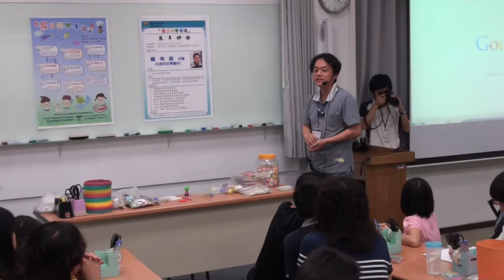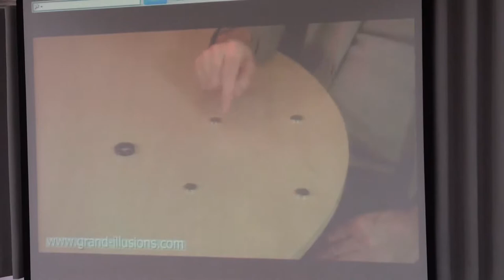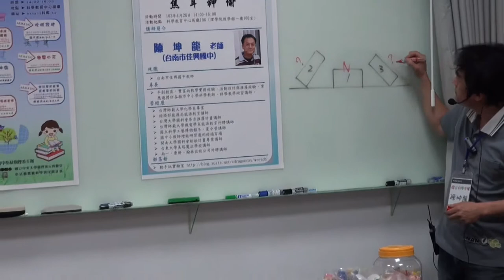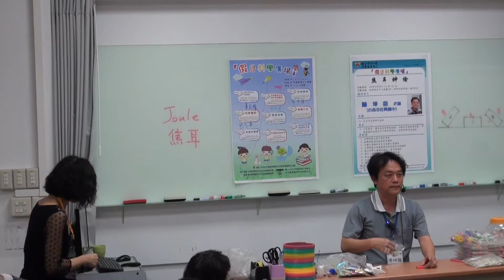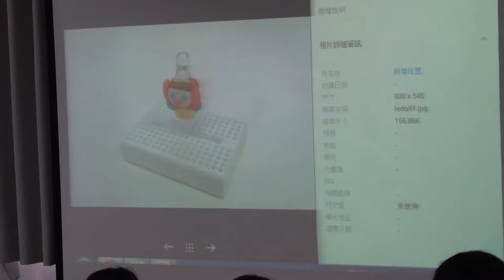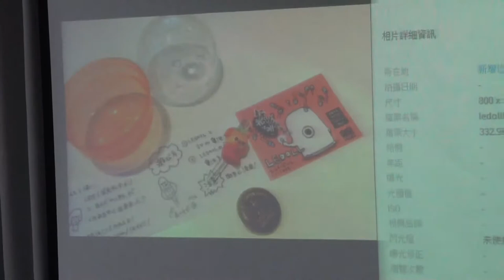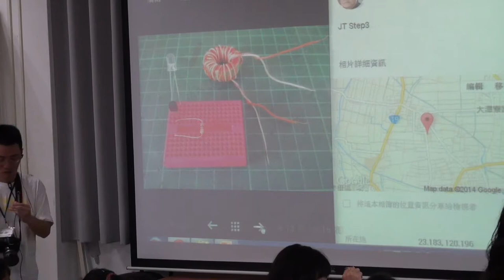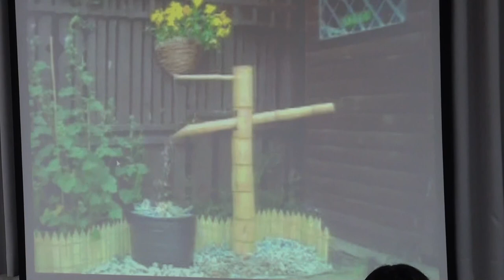[假日科學廣場] 焦耳神偷 2/3 (磁鐵小遊戲&節能減廢小夜燈)